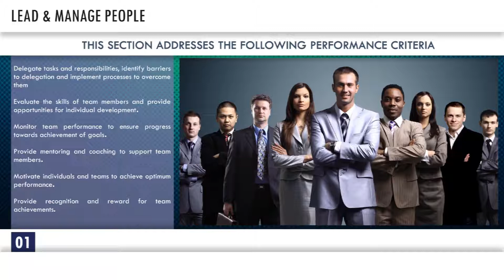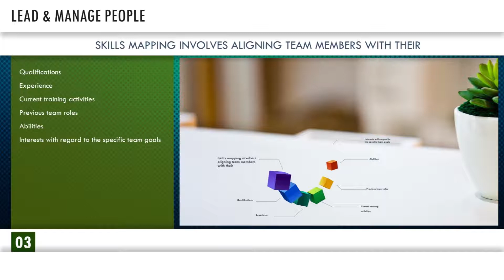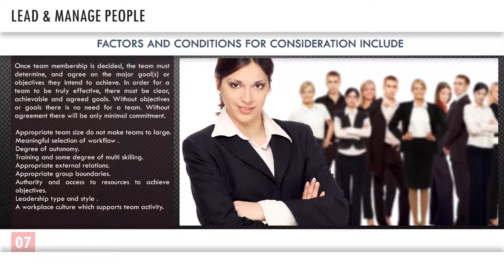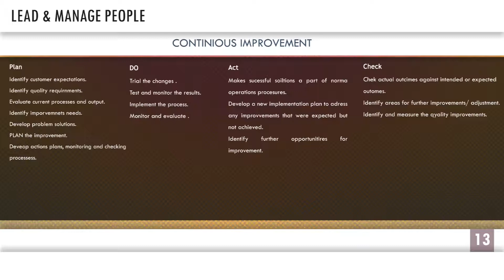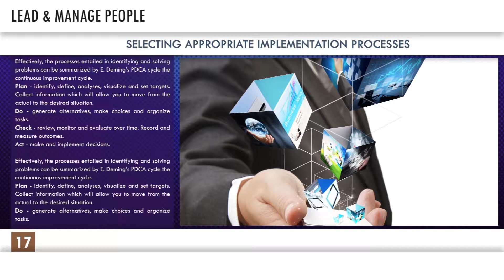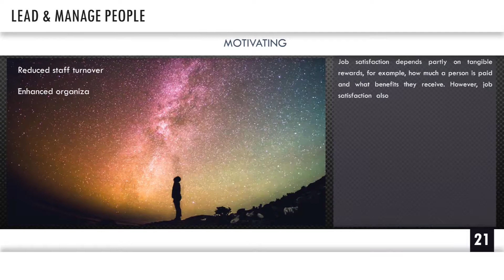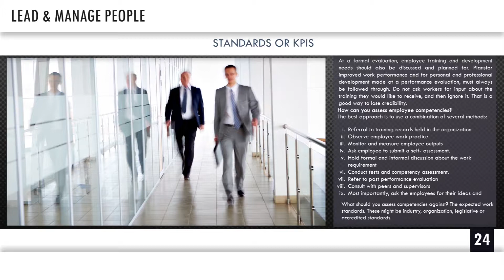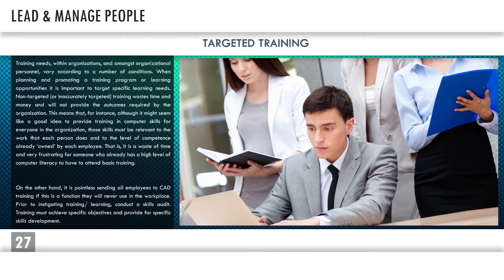Lead and Manage People Topic 3